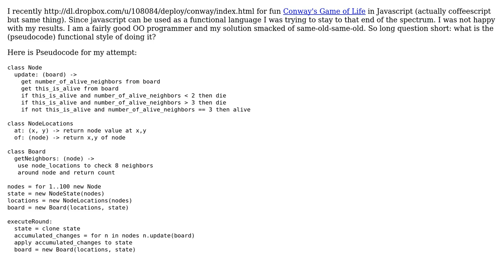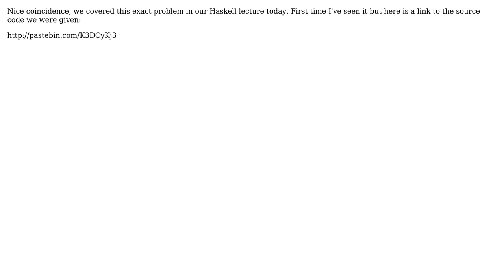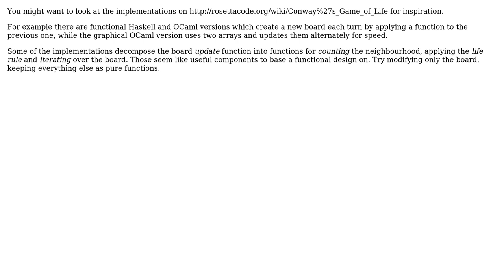What are functional-programming ways of implementing Conway's Game of Life (5 Solutions!!)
What are functional-programming ways of implementing Conway's Game of Life

With thanks & praise to God, and with thanks to the many people who have made this project possible! | Content (except music & images) licensed under CC BY-SA | Music | Images & others | With thanks to user Toby Kelsey user Shane user mikera user George Mauer user Eric Lippert user durron597 user alex and the Stack Exchange Network Trademarks are property of their respective owners. You are responsible for your own actions.